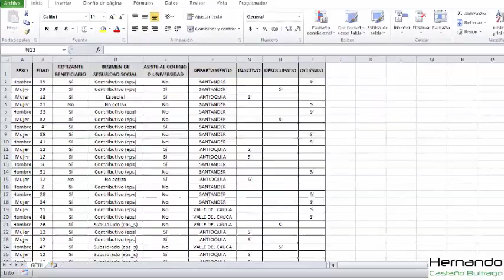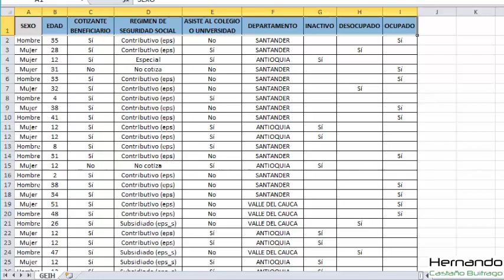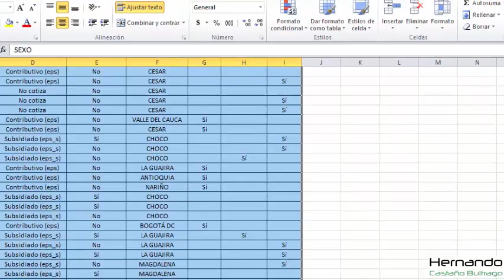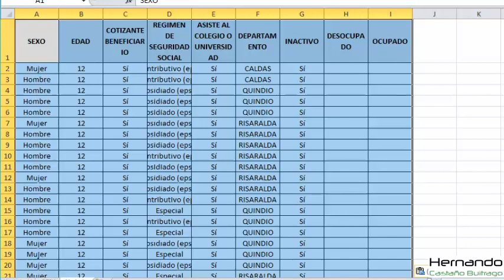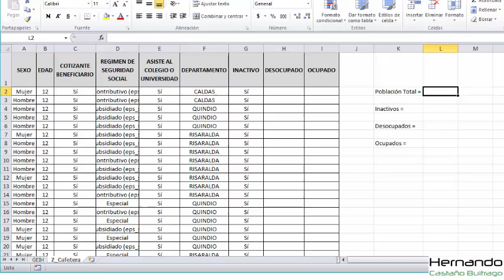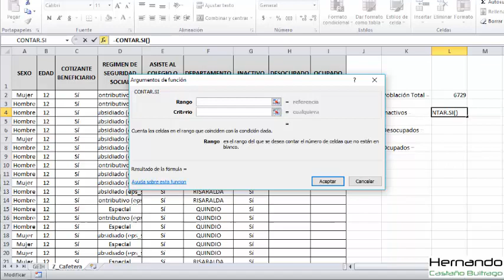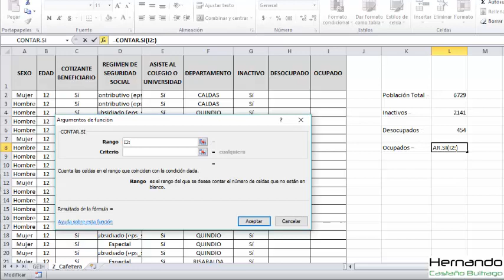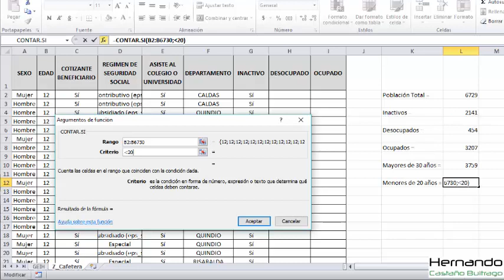Trabajo Guía 1